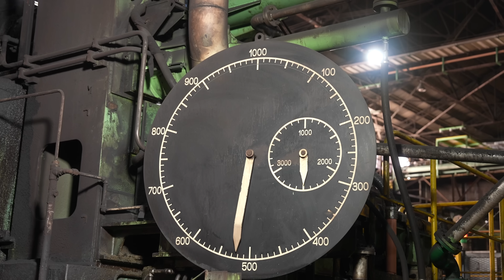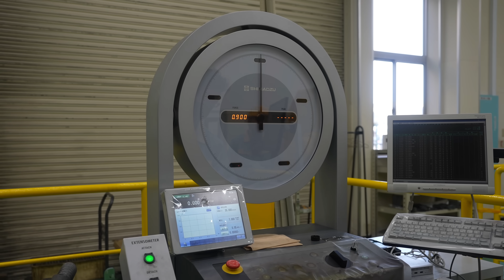厚鋼板を大量生産するプロセス。まちづくりとものづくりを支える日本の鉄鋼メーカー。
プロセスXチャンネルでは、沖縄から北海道まで日本各地の現場を直接取材し、
“日本のものづくり”の魅力をYouTubeを通じて世界へ発信しています。
これまでに制作した動画は300本を超え、全国の技術や情熱を丁寧にお届けしてまいりました。

取材・撮影・編集には、多くの時間と費用がかかっておりますが、
皆さまのご支援が私たちの活動の大きな力となっています。

ぜひチャンネルメンバーとして、私たちの取り組みを応援していただけませんか？
メンバー限定の特典もご用意しております✨

引き続き、応援のほどよろしくお願いいたします！

👁 中部鋼鈑株式会社